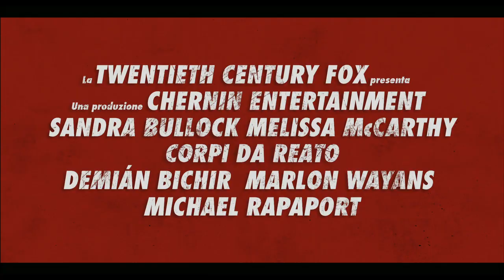Corpi da reato -- 20th Century Fox Schweiz Official Trailer -- Italiano/Italian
Competente, castigata e di bell'aspetto, Sarah Ashburn è un agente dell`F.B.I. che si trova a dover collaborare con Shannon Mullins, eccessiva, rozza e grassa poliziotta di Boston, al fine di catturare un grosso spacciatore di droga. Dopo una prima, tumultuosa fase, le due donne formeranno una squadra infallibile e, superate le divergenze caratteriali e gli opposti metodi di indagine, finiranno per diventare amiche. Primo script per il grande schermo di Katie Dippold, Corpi da reato è un classico buddy movie in cui trovano spazio situazioni tipiche di quella commedia americana declinata al femminile che fa genere a sé.